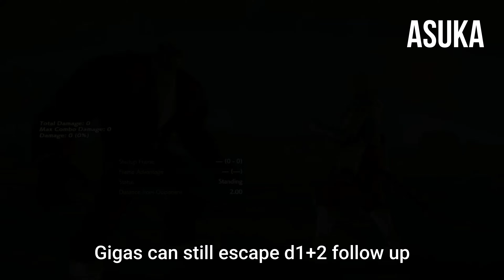Season 4 New Moves Properties Walkthrough Part 1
Guide of how to counter each character new moves and changes in Tekken 7 Season 4,
Including frame data and special properties, I didn't feature all characters yet. Probably update the rest in the future.